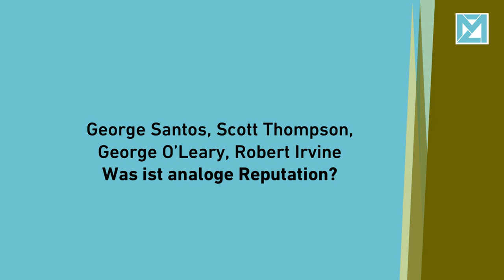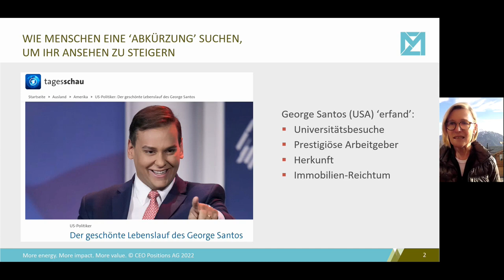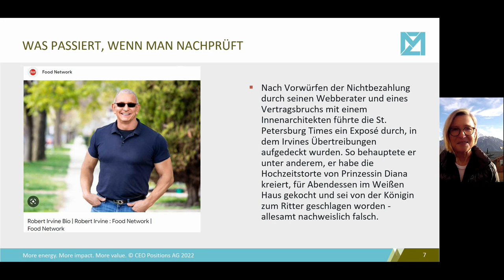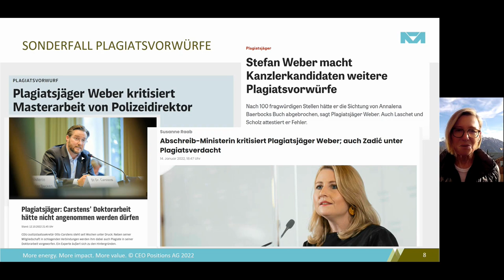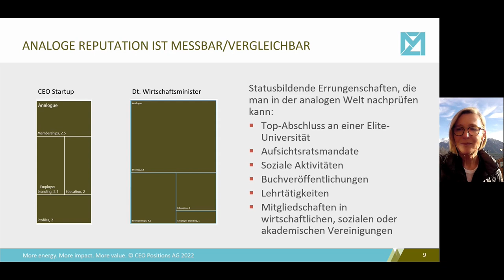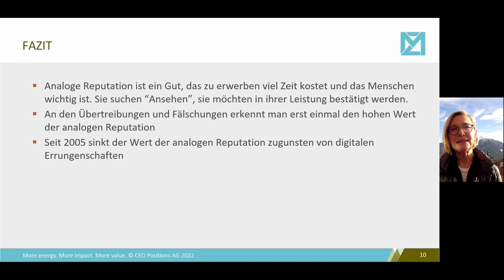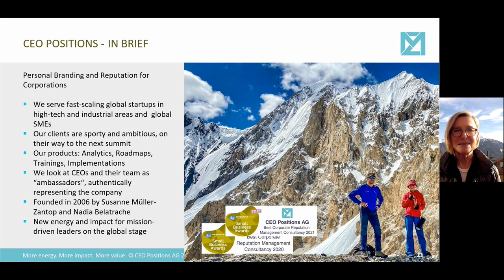06 Was ist analoge Reputation?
Weshalb betrügen Menschen in ihrem Lebenslauf und stellen sich besser dar?